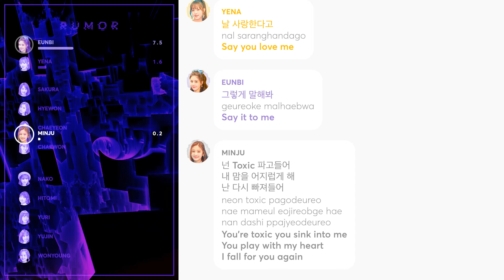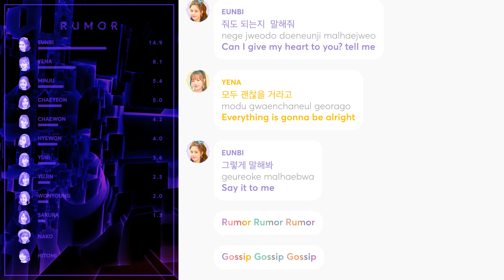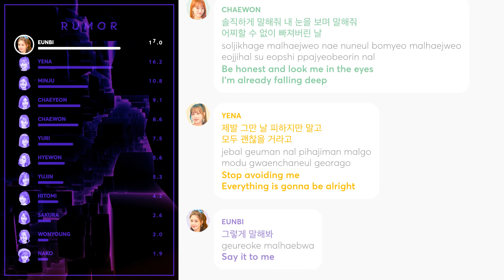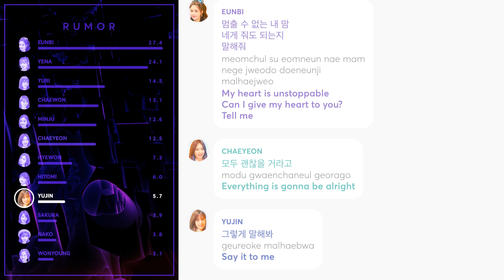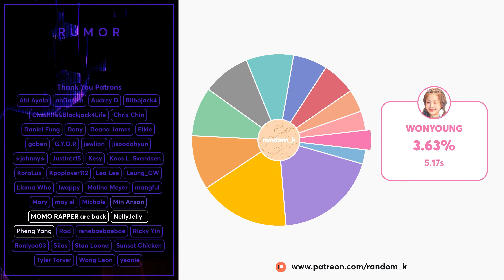IZ*ONE - Rumor OT12 (Line Distribution + Lyrics Color Coded) PATREON REQUESTED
Requested by Patreon Supporter: Kpoplover112

Line Distribution: IZ*ONE (아이즈원) - Rumor
Lyrics: colorcodedlyrics